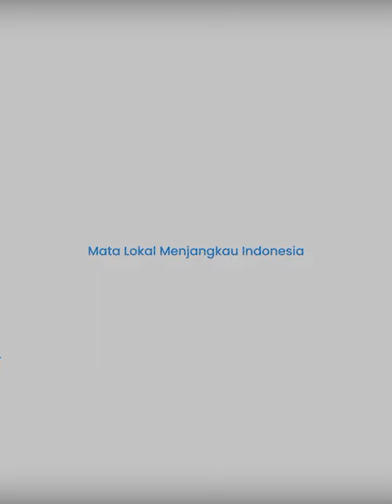Sewa Jet Rp 90 Juta Dinilai Tak Masuk Akal Eks KPK Minta Penyidik Skeptis Soal Pengakuan Kaesang!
TRIBUN-VIDEO.COM - Mantan Penyidik KPK, Praswad Nugraha menyebut pengakuan Kaesang Pangarep tidak rasional soal harga satu tiket jet pribadi setara Rp 90 juta.

Menurutnya harga tiket jet pribadi dengan destinasi Indonesia-AS seharusnya lebih mahal dari yang disebutkan oleh putra bungsu Presiden Jokowi itu.

Oleh karena itu, Praswad mendesak KPK agar lebih skeptis atas kasus tersebut.

Dilansir dari Tribunnews.com, hal itu disampaikan Praswad pada Rabu (18/9/2024).

Dalam keterangannya, Praswad mempertanyakan angka yang diberikan Kaesang.

Sebab harga tiket kelas bisnis dari maskapai komersil biasa atau non privat jet ke tujuan yang sama memiliki harga jauh lebih mahal.

"Pada sisi rasionalitas, apakah rasional private jet dapat disewa dengan harga 90 juta per orang dengan destinasi Indonesia–Amerika, dan alasan 'nebeng', sedangkan harga kelas bisnis dari maskapai komersil biasa/non-privat jet ke tujuan yang sama memiliki harga yang jauh lebih mahal," imbuhnya.

Berkaca dari itu, KPK bisa melakukan penyelidikan lebih mendalam terhadap Kaesang.

Terlebih ada pula kemungkinan bahwa fasilitas pesawat jet pribadi bukan satu-satunya pemberian jika dibandingkan dengan kasus lainnya.

Sebab pemberian gratifikasi dalam sejarah penanganan kasus di KPK tidak pernah tunggal.

Praswad pun mengatakan bahwa KPK biasanya bisa membuktikan kasus serupa.

Namun dalam dugaan gratifikasi Kaesang ini KPK terkesan kebingungan memahami anatomi dugaan gratifikasi Kaesang.

"KPK selama ini selalu bisa membuktikan, pasti ada pemberian-pemberian lainnya selain yang terekspos di media. Mengapa untuk kasus dugaan gratifikasi Kaesang KPK seolah-olah menjadi kebingungan untuk memahami anatomi perkara ini," katanya.

Ia pun meminta agar KPK tidak membodohi publik.

"Jangan publik terus-terusan dibodohi,  seolah perkara gratifikasi private jet ini hanya sekedar soal uang pengganti gratifikasi Rp 90 juta," sambungnya.

(TRIBUN-TIMUR.COM)